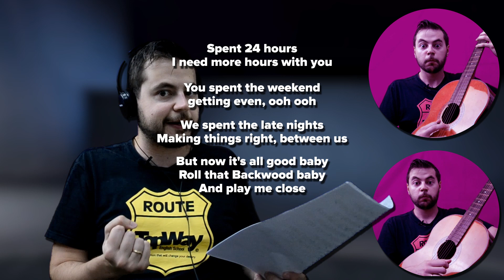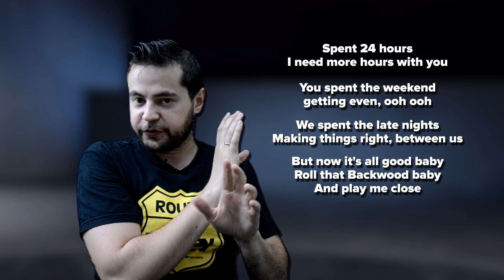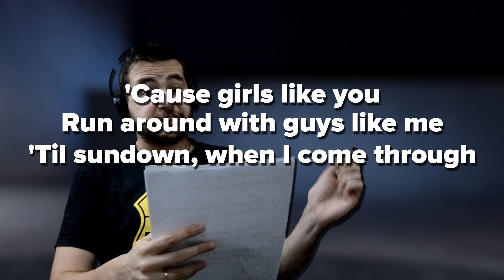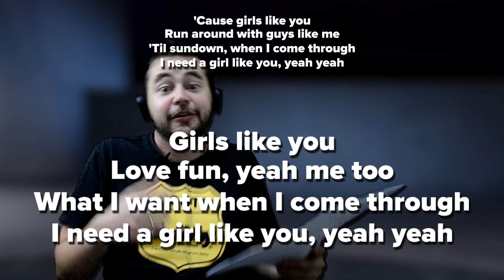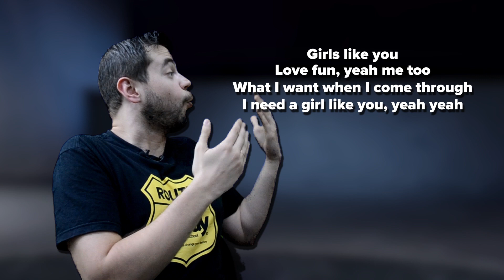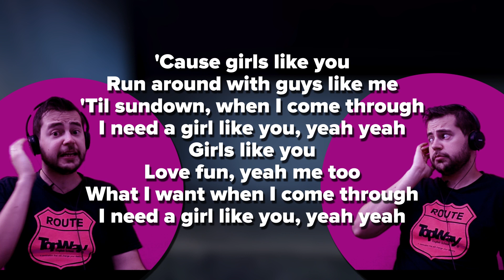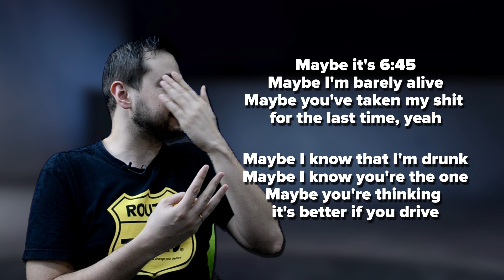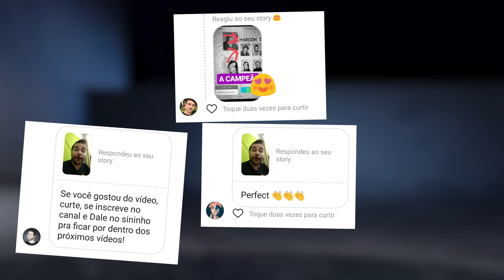Girls Like You | STOP NANANAING #7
Votada no Instagram, paremos de nanana e cantemos (ou tentemos cantar) GIRLS LIKE YOU do Maroon 5!

Eita!